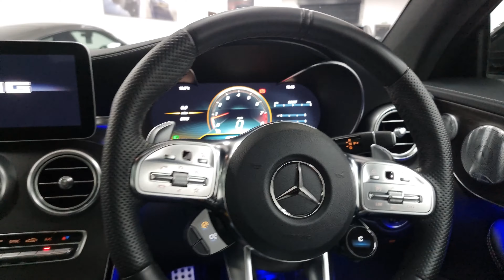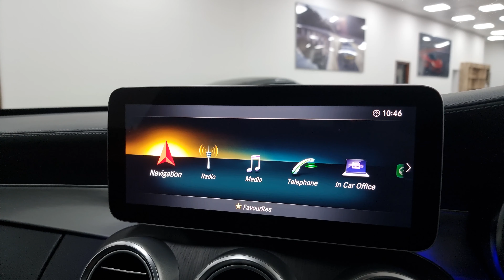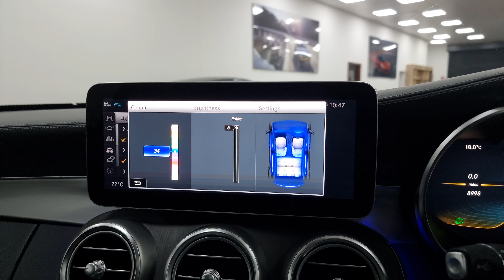2019 Mercedes Benz C63 AMG